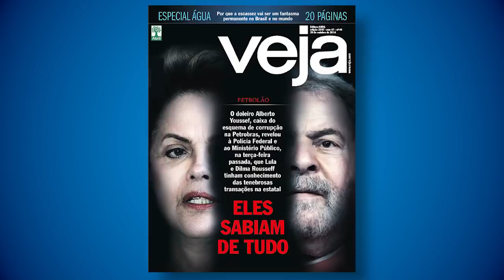Moro e Pulhocci podem atirar em Haddad e Ciro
O jornal nacional reproduziu o depoimento de Antonio Pulhoci sem mostrar a cara dele.

Mostrou só o chão. O que não deixou de ser apropriado, já que se trata de um pulha.

O Judge Murrow de Curitiba considera que vazar depoimentos sigilosos para o PiG é forma de fazer Justiça!

Só na República Federativa da Cloaca!

Pulhocci dirá e fará qualquer coisa que o Murrow queira, desde que consiga reduzir a pena - e levar algum dinheiro da grana gorda que acumulou na carreira de "consultor"...

Os dois juntos - um em busca da Justissa e outro, de grana - podem tentar reproduzir o golpe que o detrito sólido de maré baixa e a Globo Overseas tentaram em 2014: findo o horário eleitoral gratuito, dizer que o Ciro e o Haddad sabiam.

Sabiam o quê?

É melhor assistir à TV Afiada!